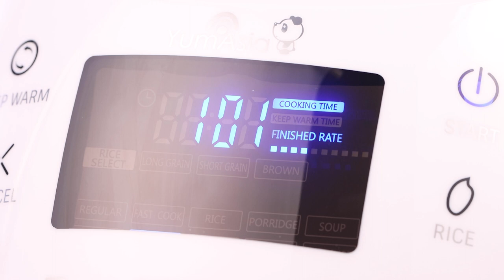Slow Cook Pulled Pork Made In A Sakura Rice Cooker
A firm favourite for group get togethers. Using the rice cookers sealed style of cooking with controlled temperature and moisture containment when the SLOW COOK feature is used it really brings out the best in the pork meat. What you get is fall-off-the-bone tender meat that is packed with flavour. It makes an outstanding pulled pork sandwich but we like to serve ours with rice to not complicate the flavour profile of the meat that has a great kick.

You can find more recipes like this in our Greedy Panda cookbook available in paperback, hardcover or ebook and visit our Greedy Panda food blog